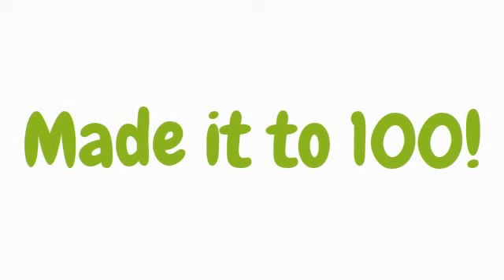Fiesta Archer Try Outs (Pintos)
Testing out which class I actually want to play in Fiesta Online through Pintos Pserver.